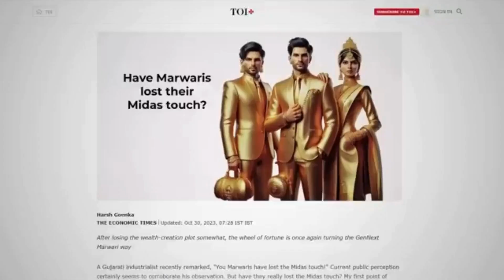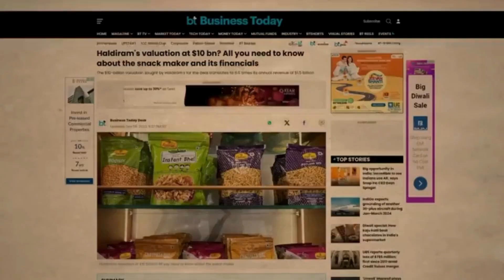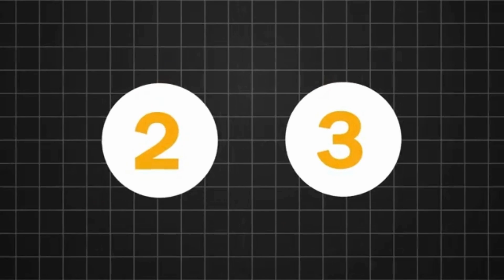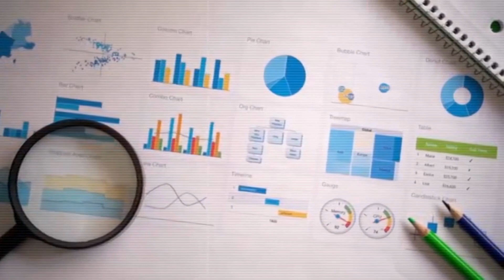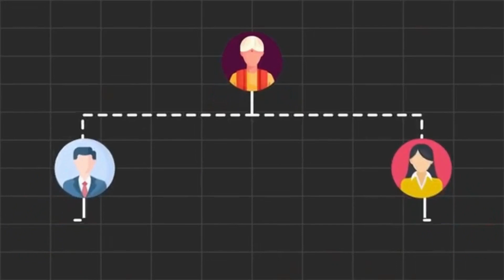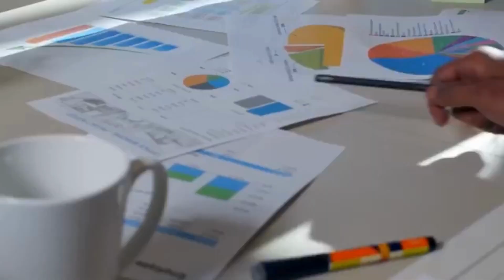### Title:"Marwari Community:The Global Business Giants | Marwari Business Success Stories"marwari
### Title:
"Marwari Community: The Global Business Giants | Marwari Business Success Stories"

### Description:
"Explore the incredible journey of the Marwari community, known for their entrepreneurial spirit and business acumen that has spanned across the globe. Discover how Marwaris have built successful enterprises in various industries and the secrets behind their business success. Whether you're a budding entrepreneur or simply curious about this remarkable community, this video provides valuable insights and inspiration.

*Topics Covered:*
- The history of the Marwari community
- Key industries where Marwaris have thrived
- Notable Marwari business leaders
- The principles and values driving Marwari success
- Inspiring success stories from around the world